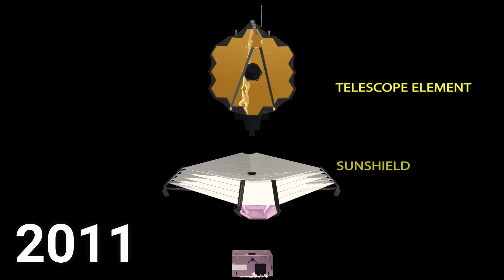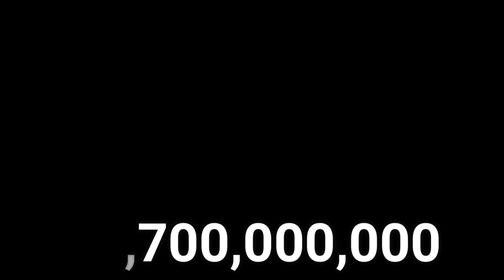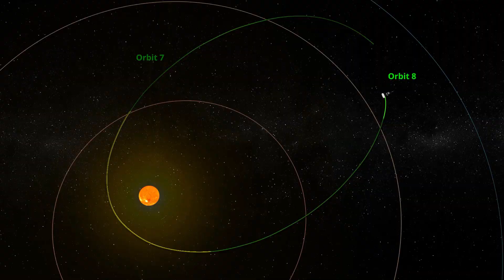What are the Space Probes and Rovers up to?